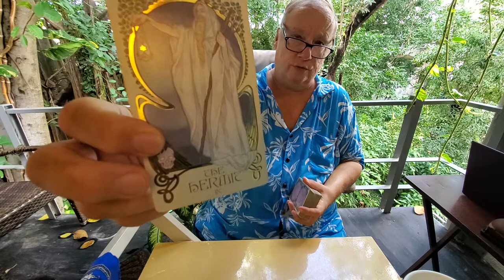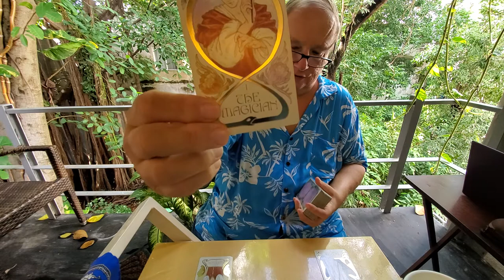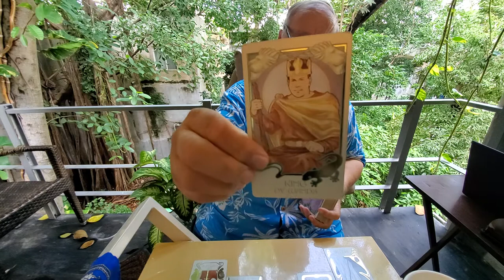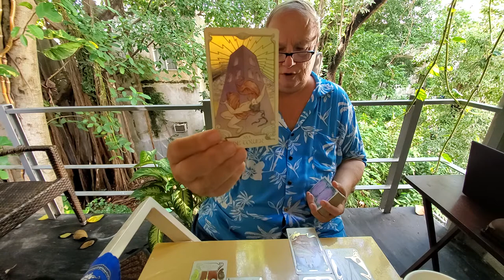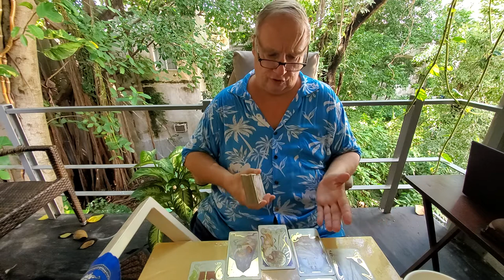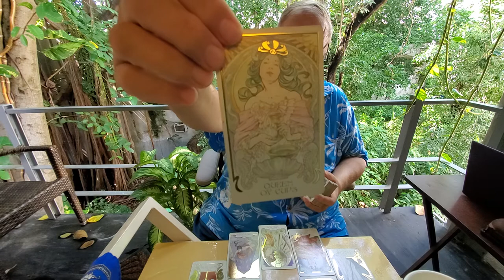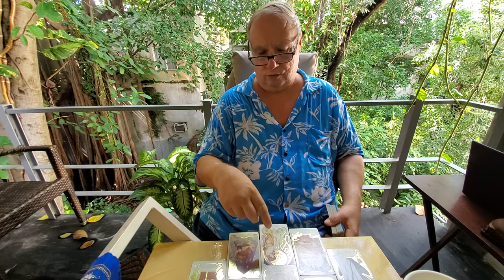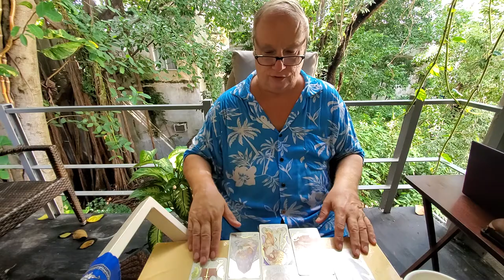Sagittarius Tarot Love, The Heart Spread Read 💘 Mid Nov, "Feeling a Strong, Emotional Bond"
Tarot Sagittarius a Love, Romance & Relationship reading, The Heart Spread reading for the one on your mind & in your heart for Sagittarius Sun, Moon, Rising & Venus energies in the natal chart.